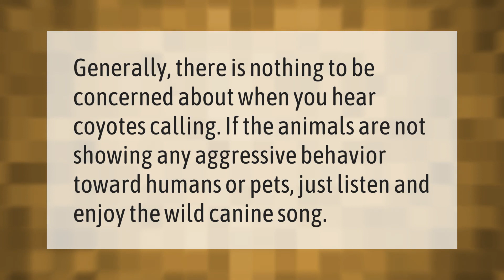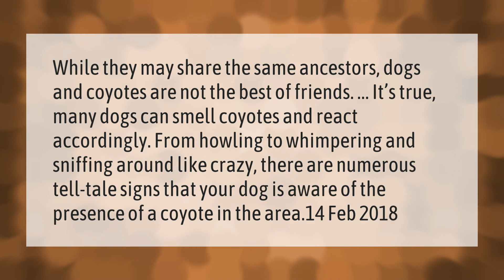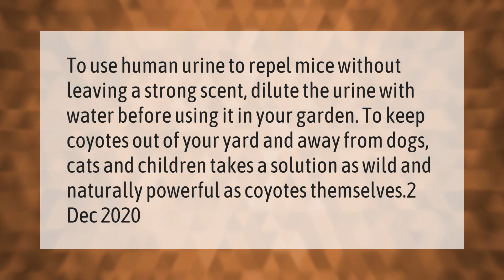Why do coyotes howl together at night?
00:00 - Why do coyotes howl together at night?
00:39 - What to do if you hear coyotes howling?
01:03 - Can dogs sense Coyotes?
01:38 - Will human urine keep coyotes away?

Laura S. Harris (2021, March 5.) Why do coyotes howl together at night?
    AskAbout.video/articles/Why-do-coyotes-howl-together-at-night-225600